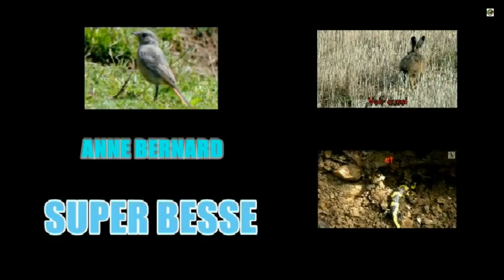Chardonnerets qui boivent à la source, dont juvéniles. Mue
Plusieurs chardonnerets, après les naissances du printemps, donc des juvéniles parmi eux, s'abreuvent à une source au risque de tomber dedans. Et sur un chardon.